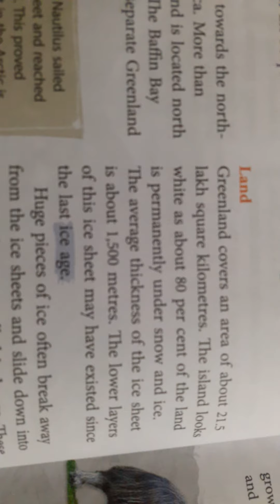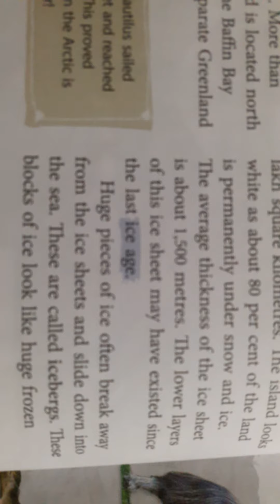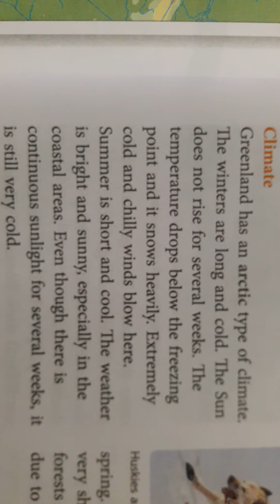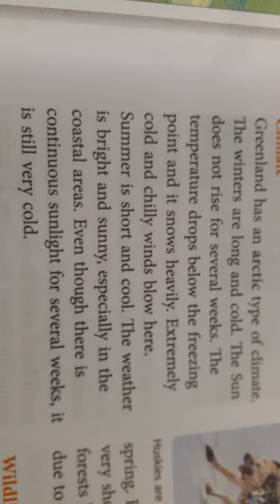Class 5 Chapter 7 The Land of Snow Part 2